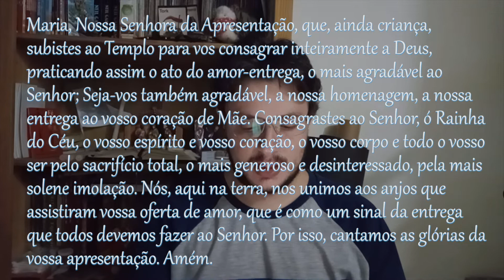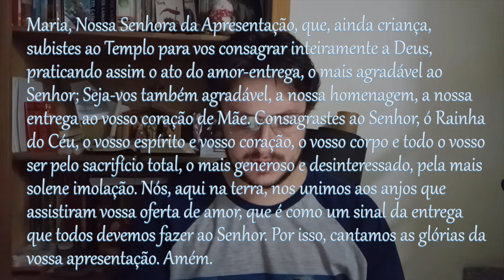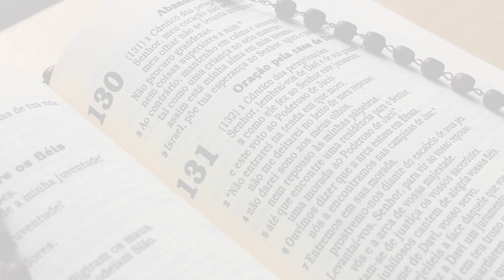TERÇO DOS HOMENS 21 DE NOVEMBRO DE 2022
No dia 21 de novembro toda a Igreja celebra a Apresentação de Nossa Senhora no Templo. A tradição da Igreja nos conta que São Joaquim e Santa Ana por longo tempo não tiveram filhos, até que finalmente nasceu Maria que recebeu desde sua concepção a plenitude da graça, tendo sido livre da mancha do pecado original, graças à bondade de Deus e tendo sido assim superior a todas as outras criaturas. Sendo uma importante celebração mariana, acabou sendo acolhida pela Liturgia Católica, aparecendo inclusive no Missal Romano no ano de 1505 buscando exaltar Jesus Cristo através de Nossa Senhora como é partilhado por Santo Agostinho em um de seus sermões. Recitando o terço de hoje vamos reconhecer toda esta santidade em Maria, pedindo que continue intercedendo por nós em todas as nossas necessidades.
Maria, Nossa Senhora da Apresentação,
que, ainda criança, subistes ao Templo
para vos consagrar inteiramente a Deus,
praticando assim o ato do amor-entrega,
o mais agradável ao Senhor;
Seja-vos também agradável, a nossa homenagem,
a nossa entrega ao vosso coração de Mãe.
Consagrastes ao Senhor, ó Rainha do Céu,
o vosso espírito e vosso coração,
o vosso corpo e todo o vosso ser pelo sacrifício total,
o mais generoso e desinteressado,
pela mais solene imolação.
Nós, aqui na terra, nos unimos aos anjos
que assistiram vossa oferta de amor.
que é como um sinal da entrega
que todos devemos fazer ao Senhor.
Por isso, cantamos as glórias da vossa apresentação.
Amém.